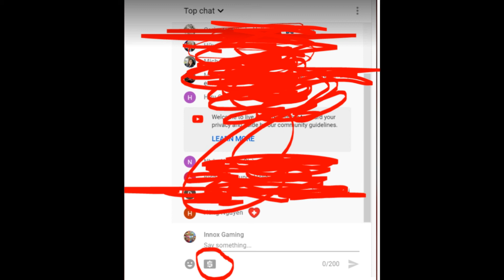Dragonica Kiếm Rồng Sentinel Part 92: Tiêu Diệt Giun Tuyết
Chúc mọi người xem clip vui vẻ :D